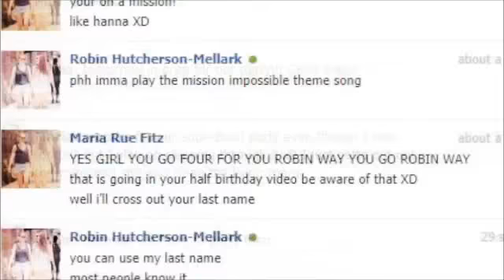Happy Birthday, Robin! {Part 2}